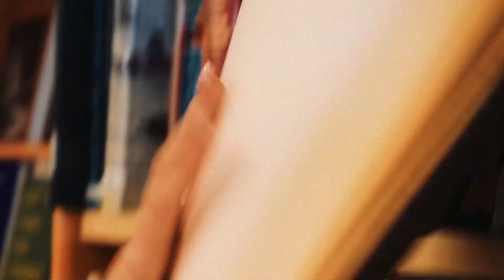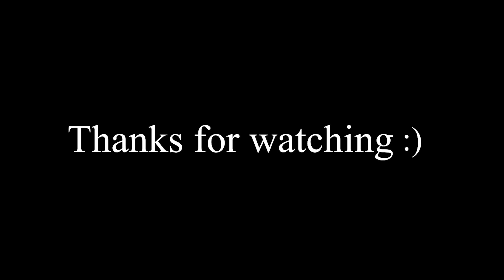How to stop comparing yourself with others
I am Adelina, I major in Public Law and do study livestreams as well as content about productivity, study methods and motivation.

Insragram: astudies.a

Editor: @fyhrvideo

This channel is for informational and entertainment purposes only. The thoughts expressed in videos are my own personal opinion and do not reflect the opinion of any institution I am involved with.